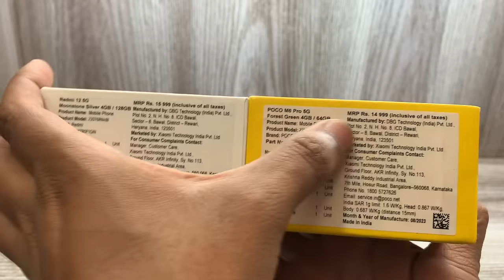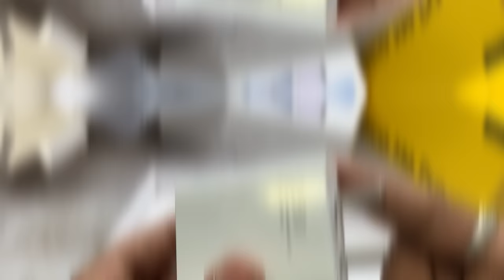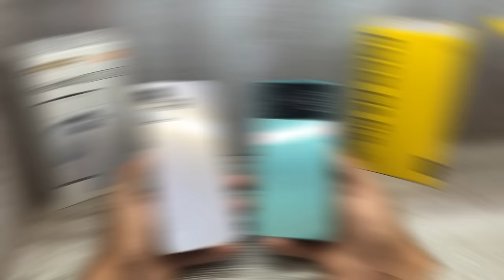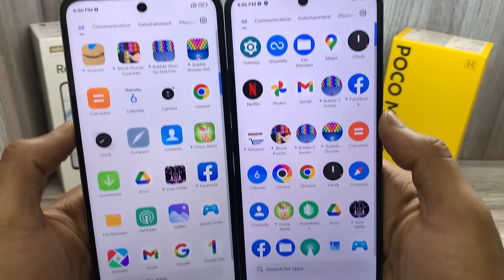Poco M6 Pro 5G vs Redmi 12 5G - Which Should You Buy ?